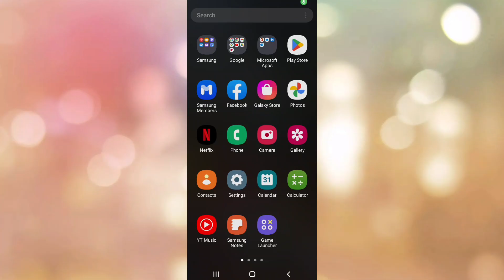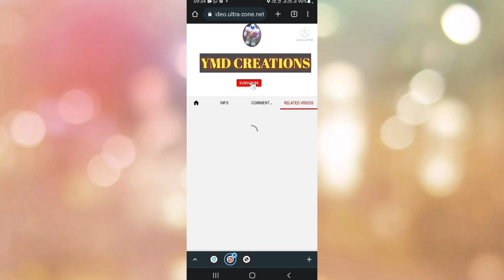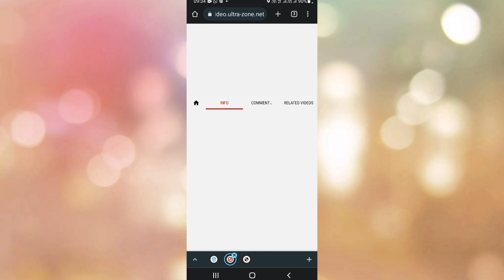How to increase subcribes and viwes | Sinhala | ymd creations